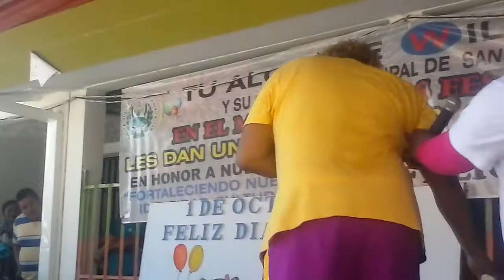Fiestas Patronales San Francisco Chinameca. 2016. P/7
El material audiovisual que se presenta a continuación es acerca de las pasadas fiestas patronales en honor a San Francisco de Asís que con mucho orgullo todo habitante de Chinameca espera con ansias desde las puertas y ventanas de sus hogares.